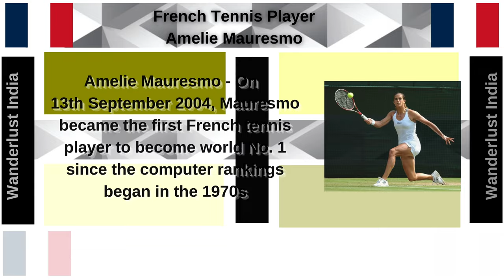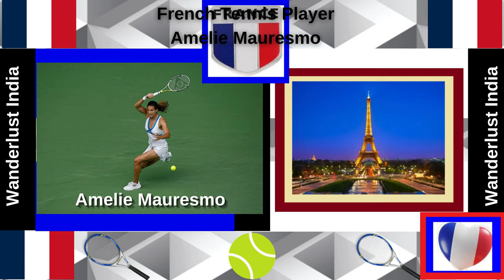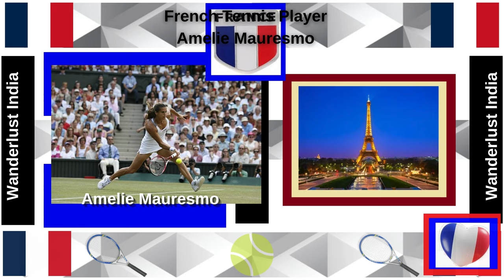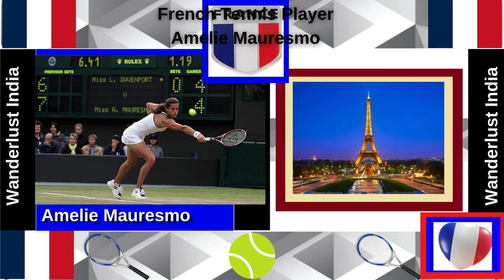Amelie Mauresmo - French Tennis Player _Wanderlust India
Web HTTP Access:
Yofan ID
yo.fan/mindjockey57